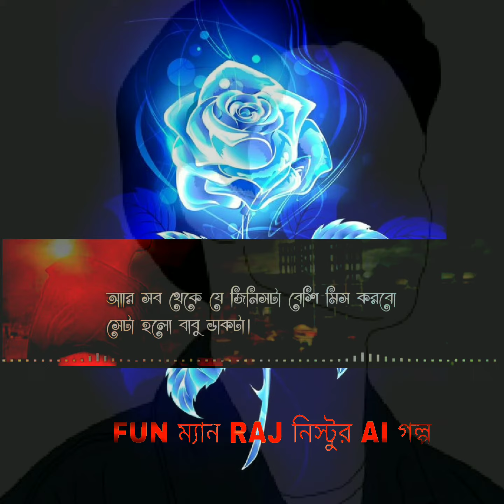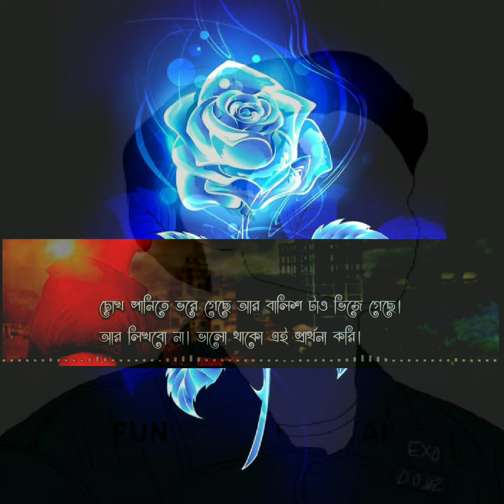Sad love story......1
সব_কষ্টের_ক্ষত_হয় না। কিন্তু তোমার দেওয়া কষ্টের কোনো তুলনা হয় না😥।

সভার সাথে হাসি খুশী থাকার চেস্টা করুন..?ভিডিও

next funny video link

follow_Facebook_page_link:
fun_ম্যান_Raj_নিস্টুর_Ai _গল্প

subscribe_my_channels_please

নিখুঁত প্রেমের গল্প
নিখুঁত প্রেমের গল্প
নিখুঁত প্রেমের গল্প
নিখুঁত প্রেমের গল্প
নিখুঁত প্রেমের গল্প
নিখুঁত প্রেমের গল্প
nikhut,nikhut,nikhut
nikhut nikhut nikhut
নিখুত প্রেমের গল্প
নিখুত প্রেমের গল্প
নিখুত প্রেমের গল্প
romantic sad video  2020